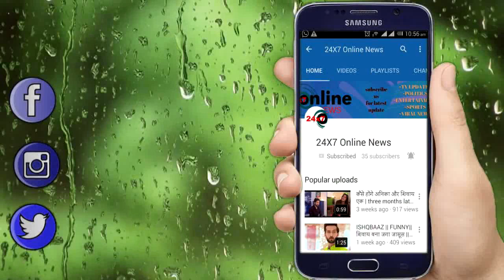NIMKI MUKHIYA || TUNNEY की होगी मौत निमकी लेगी इसका बदला